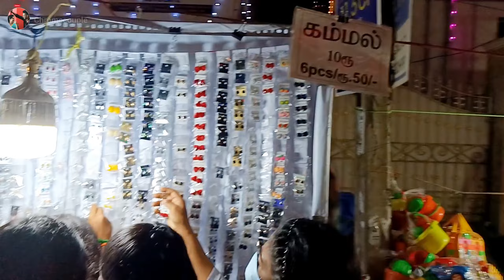இங்க இப்படி ஒரு திருவிழா வா? அமல அன்னை ஆலயம் குரோம்பேட்டை watch till end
this video is about the celebration of the feast of Amala annai alayam located in chromepet. immaculate conception church feast is celebrated every year in the first week of May .

JoinusontheEucharist CelebrationsofOurLadyofGood
HealthChurchfromVelankanniandseekherblessings
and grace. Ave Maria!